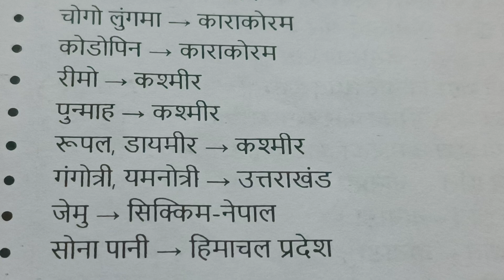# all competitive exam # viral video # very